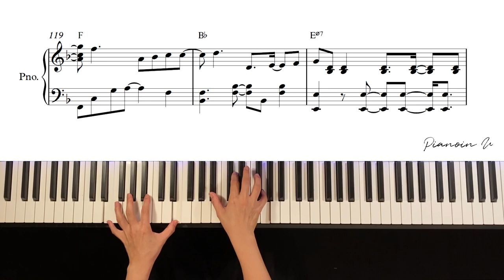싹쓰리(SSAK3) 다시 여기 바닷가 / Piano Cover / Sheet